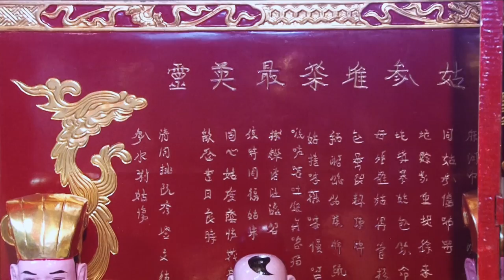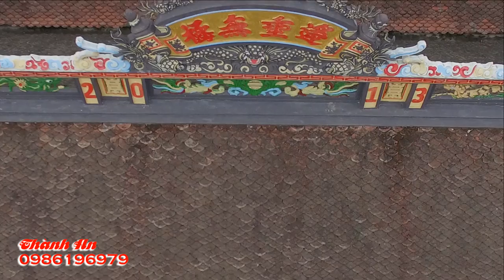Thủ Nhang Vọng Từ Cô Tám Loan Giá Phụng Hành Hầu Quan Tam Quan Tuần - Hát Văn Hầu Đồng Hay Nhất